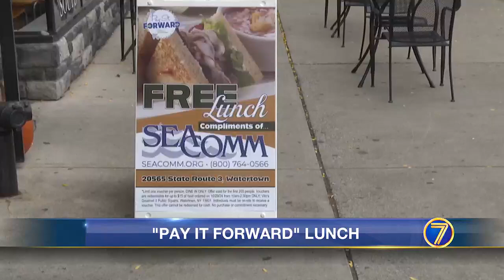Paying it forward, area credit union provides free lunches at Vito’s Gourmet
Two hundred meals including a sandwich, drink, chips, and a cookie were available for free to all at Vito’s Gourmet in Watertown.